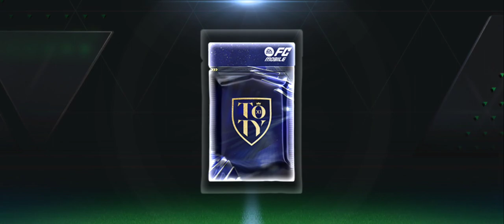Pertukaran 95 Pemain TOTY FC Mobile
FC MOBILE 24 NEW ICONS FC MOBILE 24 PRIME ICON